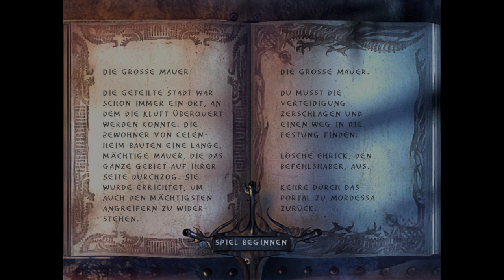Let's Play Enclave #30 - Die Mauer muss weg!